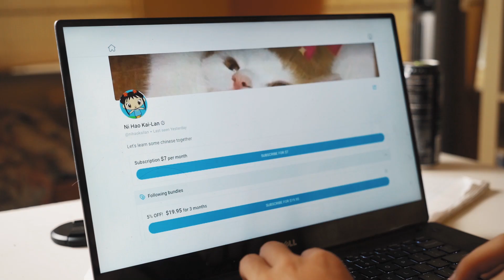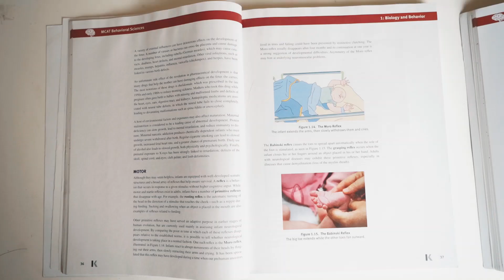My 4 MCAT Regrets! | From a 520+ Scorer | Save Yourself Hundreds! | + Giveaway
In this video, I break down the 4 mistakes I think I made when approaching the MCAT. I'm more than happy with my MCAT performance, but these things not only could've saved me hundreds of dollars, but also tens of hours worth of wasted time. They might also be what you need to change your approach to taking the test. I could've used that money I wasted to pay for OnlyFans or something. If you're watching this during the holiday season, man it's OK to take a break sometimes, go enjoy ur life.

Also, I wanna thank you guys so much for helping us reach over 1,000 subs. TBH, the goal was always just to pass 100, so this is a real blessing that couldn't have been done without you guys and I'm so grateful. In the spirit of Christmas, I am looking to turn my mistake into your gain. Guess a number from 1-200 and if you guess the number closest to what I've written down, you can have my 7 book set. It's not the newest one, but once again, it should do the trick.

Happy Holidays.

Timestamps:
Mistake 1: 0:10
Mistake 2: 2:19
Mistake 3: 4:30
Mistake 4: 6:17

Camera Gear:
Sony a7III